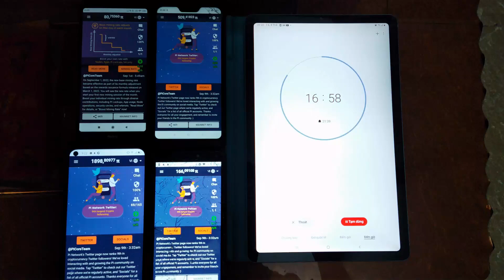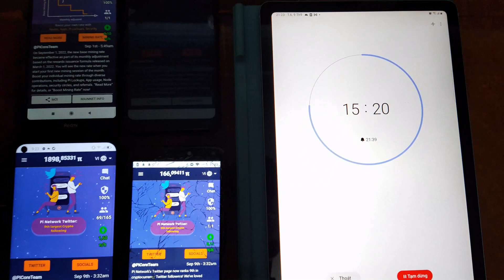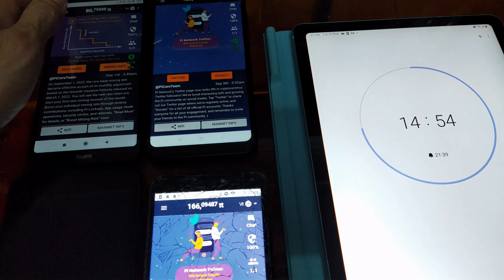Hẹn giờ để đào Pi không trượt phát nào